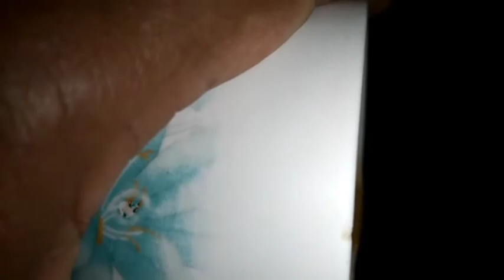Instant Imli ka Sharbat (املی کا شربت )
The Video is About imli Sharabat Recipe
Please watch it, like andd